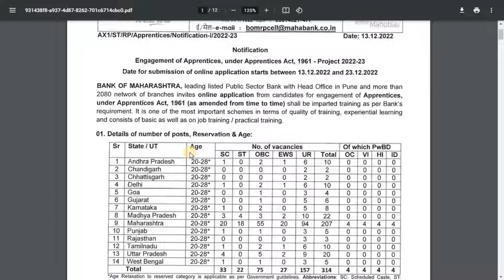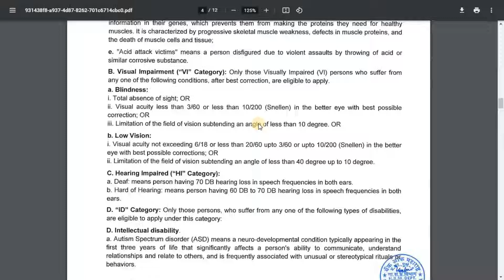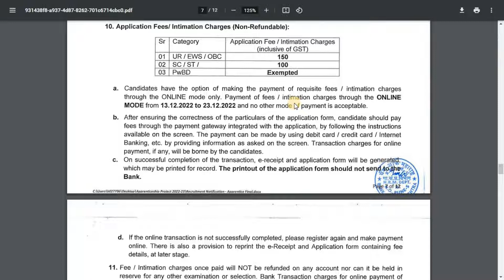Bank Of Maharashtra | Apprentice Bharti | Jobs | Chhattisgarh Rojgar News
Bank Of Maharashtra | Apprentice Bharti | Jobs | Chhattisgarh Employment News. Bank Of Maharashtra | Apprentice Bharti | Jobs | Chhattisgarh Rojgar News.

Bank of Maharashtra has released vacancies for 314 posts across the country. Under which apprenticeship will be appointed in Andhra Pradesh, Chandigarh, Chhattisgarh, Delhi, Goa, Gujarat, Karnataka, Madhya Pradesh, Maharashtra, Punjab, Rajasthan, Tamil Nadu, UP and West Bengal.

For which candidates up to the age of 28 years will be able to apply online till December 23 by visiting the official website of Bank of Maharashtra.

A stipend of Rs 9000 per month will be given during the apprenticeship in Bank of Maharashtra. This apprenticeship will be of one year. The selection of the candidates will be done on the basis of merit list. State Wise Merit Merit will be made on the basis of percentage of marks obtained by the candidates in 12th or Diploma.

About Us :-
chhattisgarh rojgar news is famous government job alert YouTube Channel. chhattisgarh rojgar news Central government jobs like:- Police recruitment, army rally, bank job, railway recruitment, SSC, UPSC, PSC, defense job and state government government jobs Chhattisgarh rojgar news can get the first update.
The content, accuracy, timeliness, completeness truthfulness of the information is provided to the users of chhattisgarh rojgar news. Government job notification is made available on chhattisgarh rojgar news on the basis of departmental advertisement of the government.